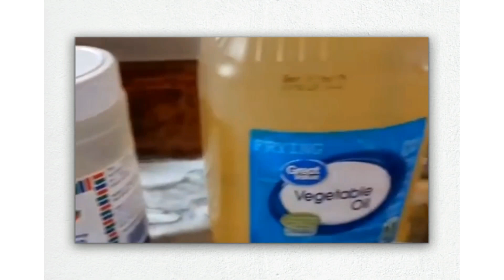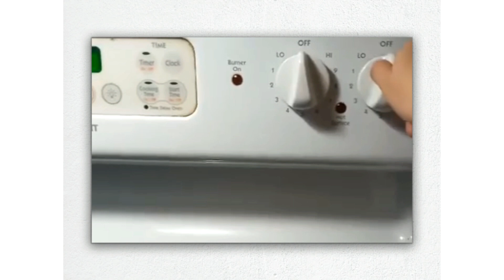Tokwa't Baboy | Cooking Vlog 1 | JustVie Vlogs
t'was easy and simple 🤍

tokwa't baboy ingredients:
♡ pork
♡ tofu
♡ oil
♡ onion
♡ soy sauce
♡ vinegar
♡ black pepper
♡ seasoned salt

sorry for some errors like ground black pepper & lastly sliced onion*
this was my own version of tokwa't baboy so don't judge my luto haha.

xoxo